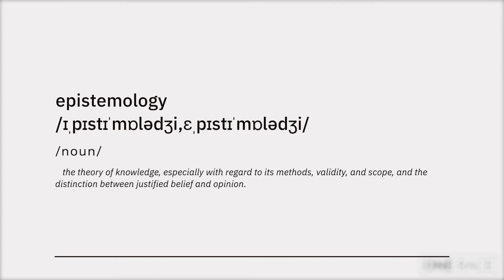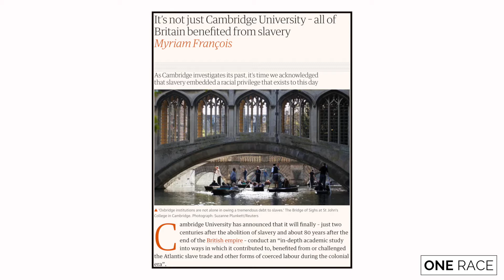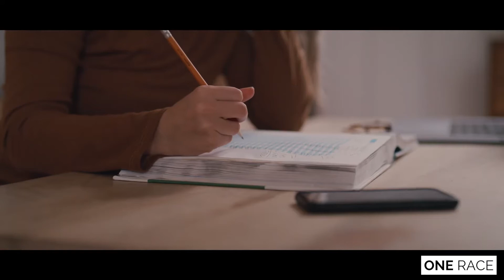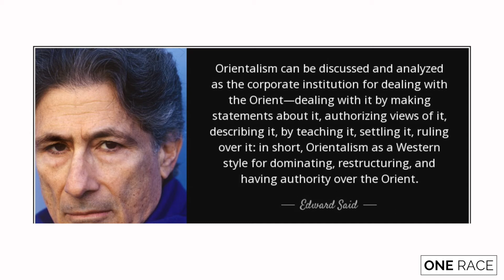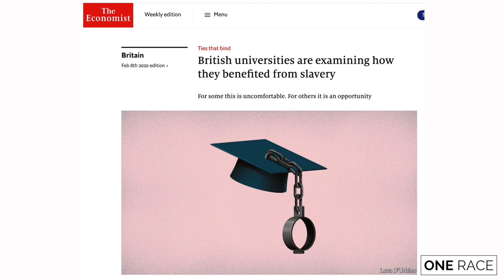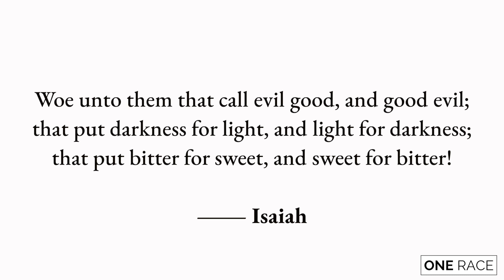Indoctrination By Education (The One Race Project)